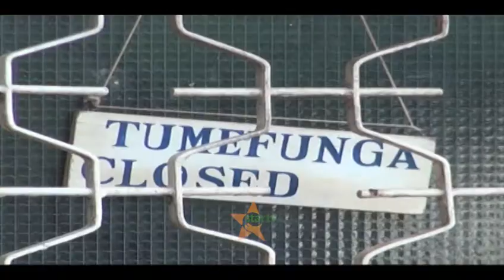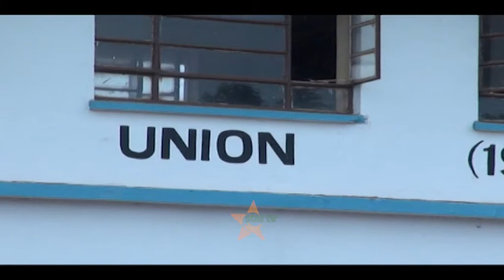KUFILISIKA BENKI YA WAKULIMA KAGERA: Waliokopa fedha kinyemela watakiwa kurejesha